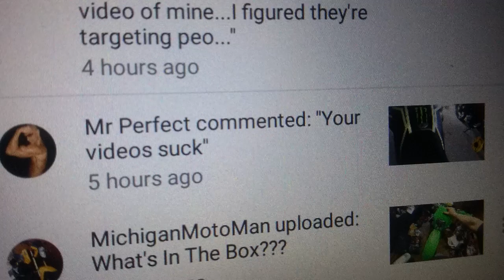WATCH OUT FOR MR PERFECT THE TROLL AKA FAKE MR PERFECT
This is a troll copying mr perfect because they are jealous that he has real friends so always check their channel